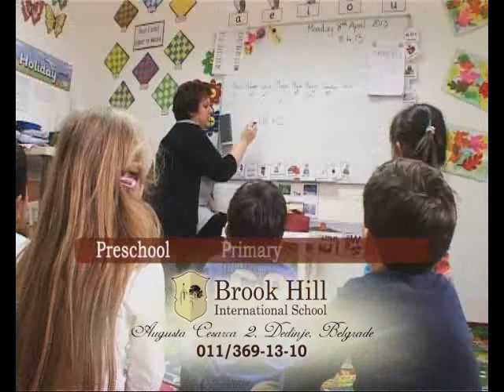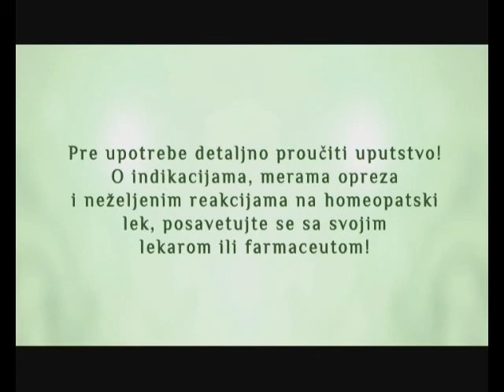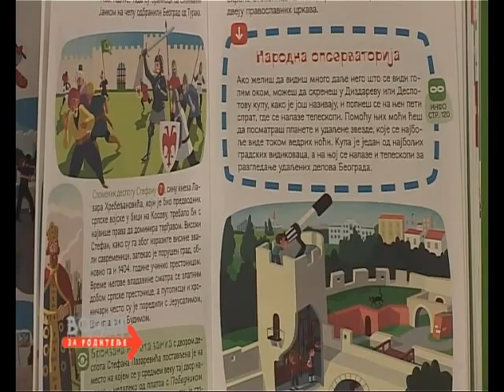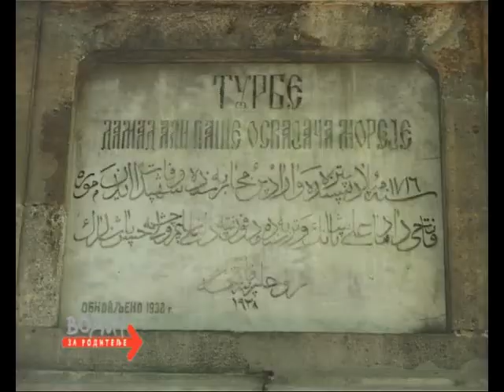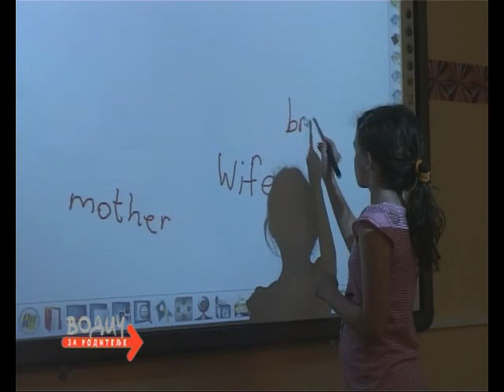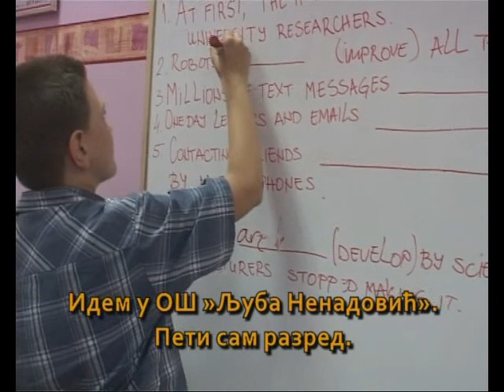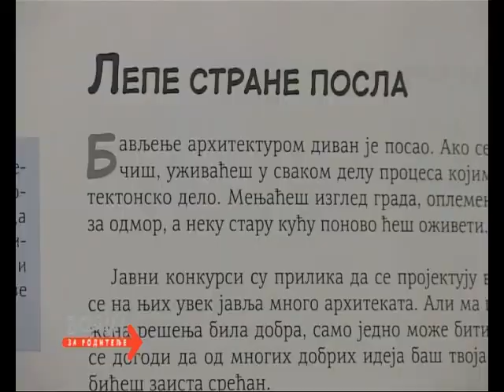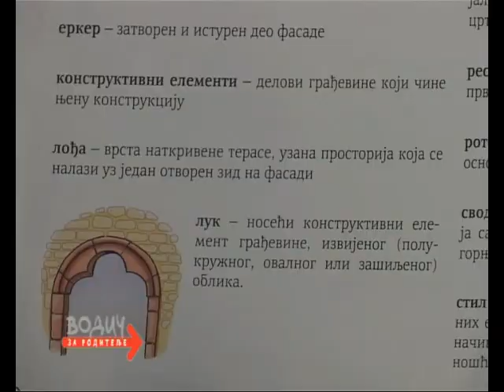Vodič za roditelje, 636. emisija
Prilozi: 1. Nicanje zubića, 2. Beografija, 3. Stvaranje inkluzivnog društva, 4. Helen Doron Teen English, 5. Arhitektura za decu